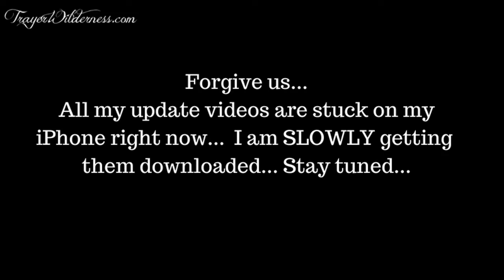Learning To Rest On The Homestead (Part 1 - Natural Health Tips)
08.02.18 Learning How To Rest On The Homestead (Natural Health Tips too)

Learning how to rest is hard in a society that encourages a fast and reckless pace, BUT it can be done.  It may not be easy, but it can be done.

Rub lemongrass essential oil on the abdomen and on the bottom of your feet.  I would recommend a carrier oil such as coconut oil because lemongrass is a powerful and strong oil.  I am also drinking milk thistle, lemongrass and nettle tea to assist the body with fluid and also to help remedy the situation.  I am also taking echinachea tincture in a glass of water.

Pink Eye
Rub lavender essential oil on the bridge of your nose and eyebrow area.  If you use Standard Process herbs you can also use Iplex.

Muscle Issues
Stretching your muscles daily is extremely important.  Our muscles are meant to be used and the more we stretch them the better they will work and the healthier we will be longer in our lives.  Additionally, it is important that you muscles are getting magnesium whether through your diet or supplements.  When my muscles were locking up and extremely tight I use Magnesium Oil spray directly on the area.    For those dealing with silicone or biotoxin poisoning, it is EXTREMELY important that you keep your muscles stretched and active or the toxins will continue to reak havoc on your system.

Allergy Issues
Nettle either in capsule, tincture or tea is very helpful with allergic reactioins.  Lavender on bee bites as well as coconut oil will help with the sting and swelling.  Lemongrass, peppermint and lavender on the chest will also help with allergic reactions.

Histamine Intolerance
Teas to help reduce histamine in the body.  I have been drinking Holy Basil tea as well as milk thistle and olive leaf.  Yasimina is a WEALTH of information if you are experiencing a histamine intolerance and having anthrolactic troubles.
Using lemongrass, peppermint and lavendar on the chest will also help reduce the experience.

NEVER doubt that God is working in your life... He is ALWAYS there and he will never forsake us!
“May God our Father and the Lord Jesus Christ give you grace and peace.”
“But those who trust in the Lord will find new strength. They will soar high on wings like eagles. They will run and not grow weary. They will walk and not faint.” Isaiah‬ ‭40‬:‭31‬ NLT
"Dear friend, I hope all is well with you and that you are as healthy in body as you are strong in spirit." 3 John 2
"When we get together, I want to encourage your faith, but I also want to be encouraged by yours." Romans 1:12
Resources
Herbs and I will be announcing another source in a week or two

Looking to learn the skills necessary for a lifestyle of preparedness?